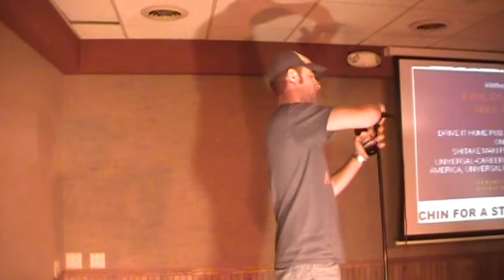Chris Francetic - Eight Second Ride.MOD